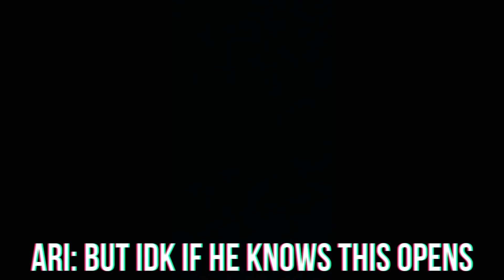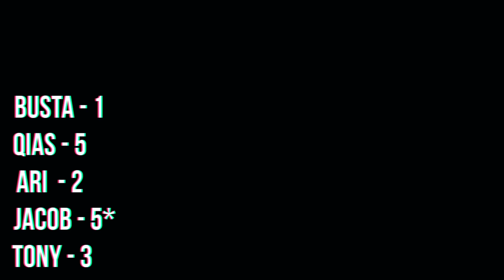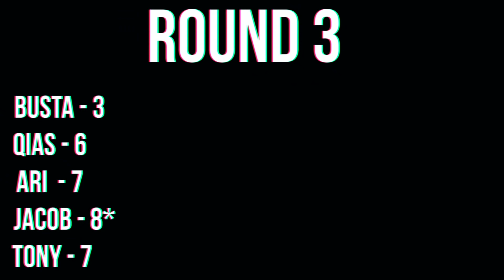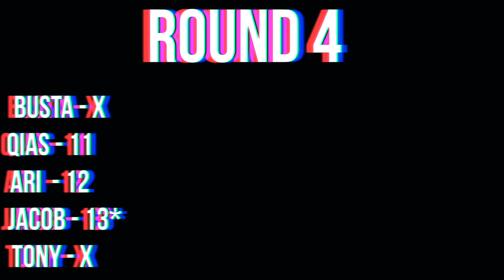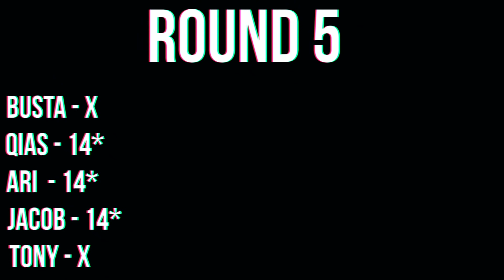CRAZY MANSION HIDE N GO SEEK *Youtuber Edition*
I'm with the whole Hypeweek gang and this video was shot and filmed over our stay in Houston Texas at a HUGE Mansion ...